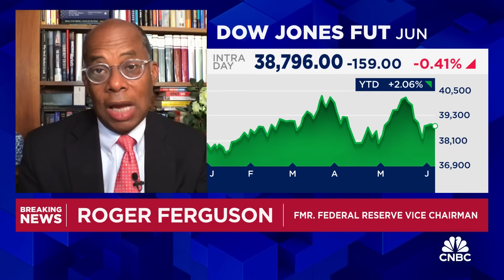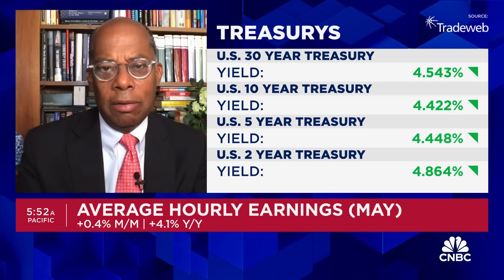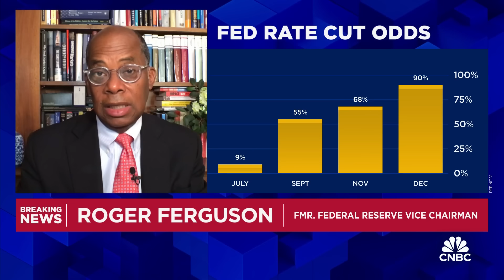Former Fed Vice Chair Roger Ferguson on May jobs report: Wouldn't signal too much eagerness to cut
Former Federal Reserve Vice Chairman Roger Ferguson joins 'Squawk Box' to react to the May jobs report, impact on the Fed's rate decision, state of the economy, and more.